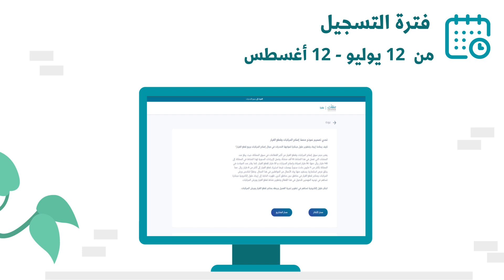تحدي إصلاح المركبات وقطع الغيار | منصة فكرة